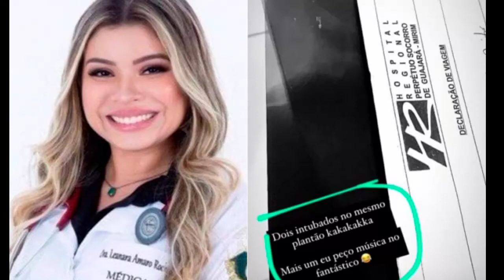MEDICA RI AO ENTUBAR PACIENTE DE COVID-19